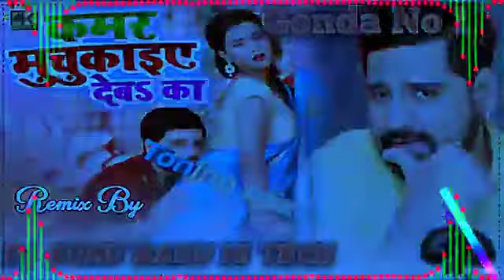Kamar muchkai Devika Rakesh Mishra song hightake remix DJ Sonu Babu